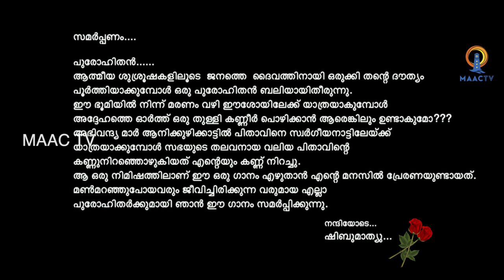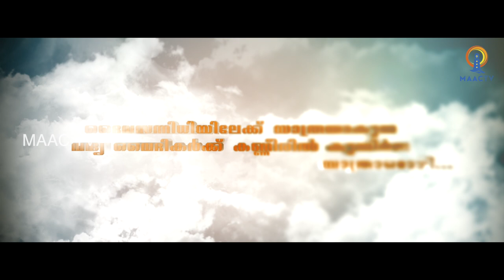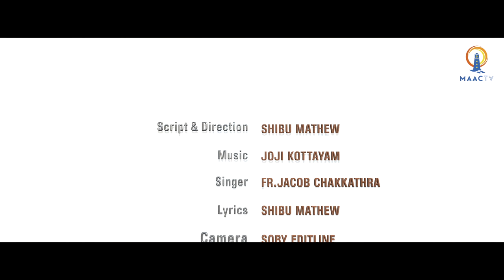Yathramozhi [Official Music Video] | MAAC TV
Script & Direction : shibu mathew

Singer :  fr.jacob chakkathra

Lyrics shibu mathew

Camera : soby editline

Editor : Joyal vincent k, tijo thankachan

Studio : media Village Studios changanassery

സമർപ്പണം.

പുരോഹിതൻ.
ആത്മീയ ശുശ്രൂഷകളിലൂടെ  ജനത്തെ  ദൈവത്തിനായി ഒരുക്കി തന്റെ ദൗത്യം
പൂർത്തിയാക്കുമ്പോൾ ഒരു പുരോഹിതൻ ബലിയായിതീരുന്നു.
ഈ ഭൂമിയിൽ നിന്ന് മരണം വഴി ഈശോയിലേക്ക് യാത്രയാകുമ്പോൾ
അദ്ദേഹത്തെ ഓർത്ത് ഒരു തുള്ളി കണ്ണീർ പൊഴിക്കാൻ ആരെങ്കിലും ഉണ്ടാകുമോ???
അഭിവന്ദ്യ മാർ ആനിക്കുഴിക്കാട്ടിൽ പിതാവിനെ സ്വർഗീയനാട്ടിലേയ്ക്ക്
യാത്രയാക്കുമ്പോൾ സഭയുടെ തലവനായ വലിയ പിതാവിന്റെ
കണ്ണുനിറഞ്ഞൊഴുകിയത് എന്റെയും കണ്ണ് നിറച്ചു.
ആ ഒരു നിമിഷത്തിലാണ് ഈ ഒരു ഗാനം എഴുതാൻ എന്റെ മനസിൽ പ്രേരണയുണ്ടായത്.
മൺമറഞ്ഞുപോയവരും ജീവിച്ചിരിക്കുന്ന വരുമായ എല്ലാ
പുരോഹിതർക്കുമായി ഞാൻ ഈ ഗാനം സമർപ്പിക്കുന്നു.
                                                                                  നന്ദിയോടെ...
                                                                                  ഷിബുമാത്യു...